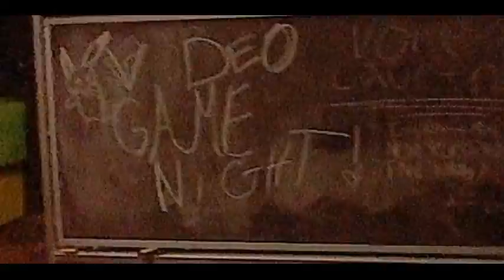Fortune: "NX well received by Developers at E3 2015"